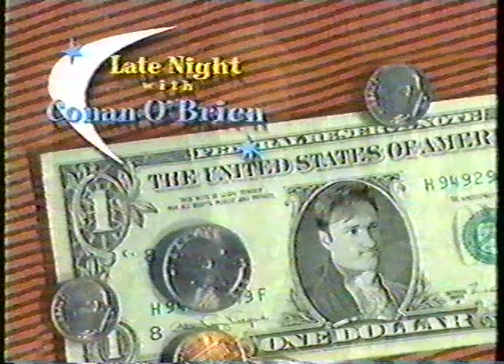Pavement - "Stereo"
1997